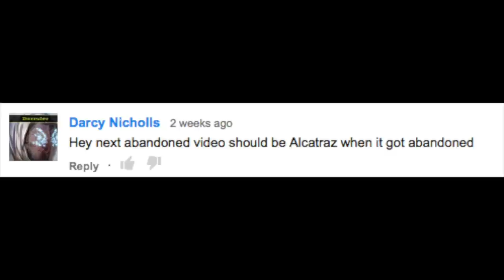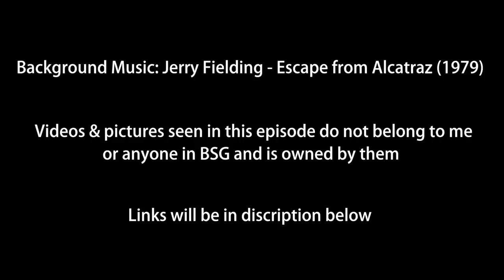Abandoned - Alcatraz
This took way to long to make...

Song Credits - AirWaveMusicTV